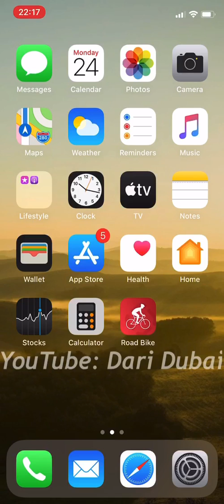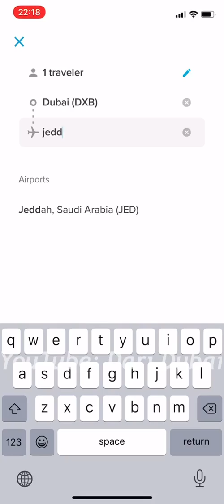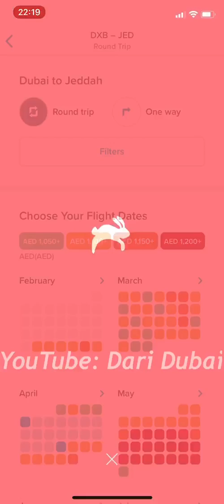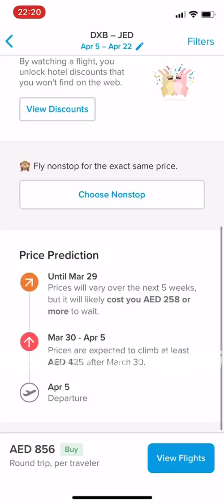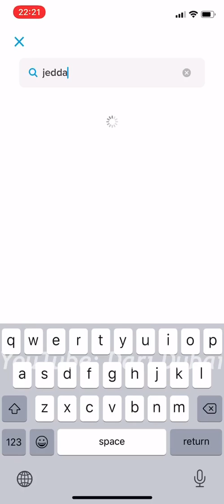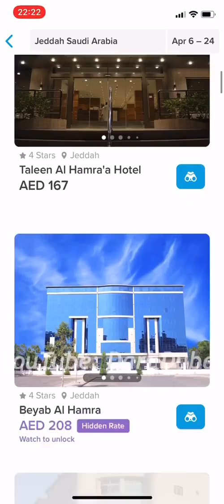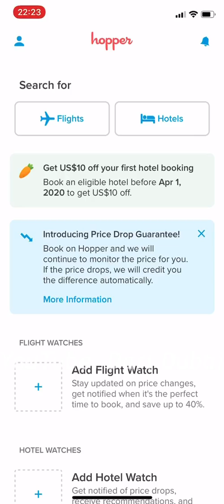أقوى تطبيق للقيام بحجوزات تذاكر السفر وبأرخص الأسعار بالاضافة الى حجوزات الفنادق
قمنا بالبحث عن تطبيقات تفيدنا بالنسبة لحجز تذاكر السفر بأرخص سعر ممكن مع إمكانية الاختيار بين عدة شركات طيران ووجدنا ما نصبو اليه بهذا التطبيق الرائع .. أتمنى يفيدكم